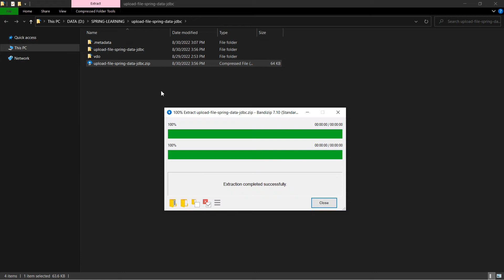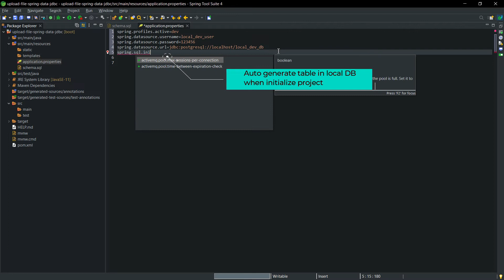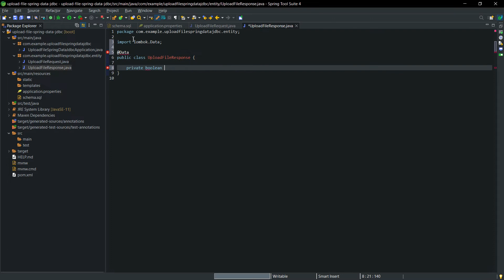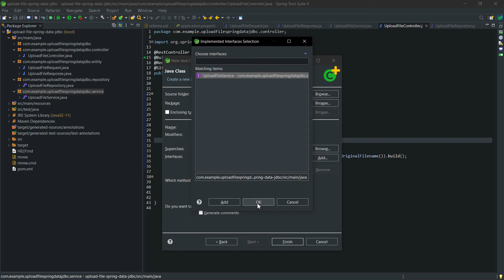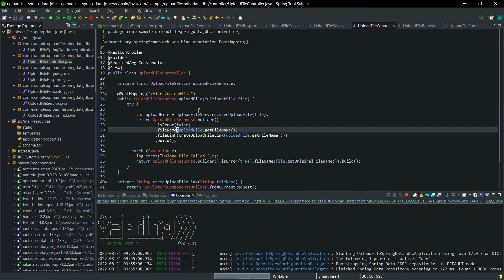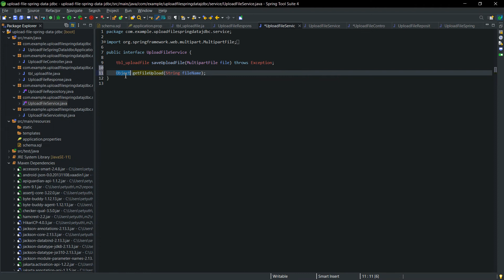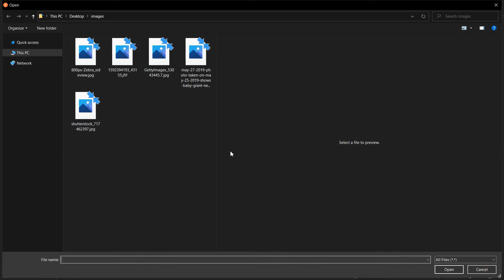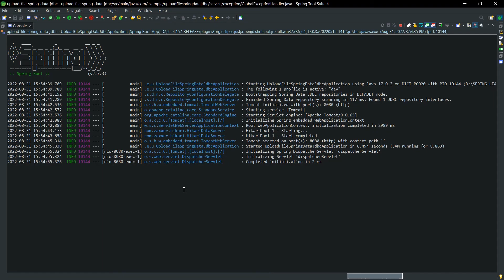Spring Data JDBC: Upload File and Store in Postgres Database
In this video, I will do everything from scratch, such as build Spring Data JDBC as maven project to upload file and store in Postgres Database, Create Postgres Database with new server, new schema and create table to store file from Spring Data project in Postgres Database.

Spring Jar Libraries:
Java: 11
Spring-boot-2.7.3
Spring-boot-starter-data-jdbc-2.7.3
Spring-jdbc-5.3.22
Lombok-1.18.24

* List of each section:

▸｜00:00:00｜ Spring Data JDBC: Upload File and Store in Postgres Database
▸｜00:00:06｜ Set up spring boot maven project from scratch
▸｜00:00:12｜ Add maven dependencies
▸｜00:00:28｜ Save project in your local OS
▸｜00:00:40｜ Import as maven project in Spring Tool Suite 4
▸｜00:00:51｜ Start pgAdmin 4 (To create local postgres database)
▸｜00:01:03｜ Create local postgres database (server + user + db)
▸｜00:03:01｜ Create sql script to generate table
▸｜00:03:21｜ Set datasource connection in properties file
▸｜00:03:56｜ Initialize project
▸｜00:04:19｜ Create entities
▸｜00:05:30｜ Create service
▸｜00:05:51｜ Create rest controller in order to create rest api entpoints
▸｜00:06:10｜ Create rest api to upload file
▸｜00:07:26｜ Create repository interface
▸｜00:07:57｜ Create service implementation
▸｜00:10:55｜ Test rest api to upload file
▸｜00:12:50｜ Create rest api to retrieve uploaded file
▸｜00:14:43｜ Create exception class
▸｜00:15:26｜ Test rest api to retrieve uploaded file by file name
▸｜00:15:53｜ Create rest api to upload multi-files
▸｜00:16:42｜ Test rest api to upload multi-files
▸｜00:18:07｜ Create global exception handler
▸｜00:18:41｜ Test in case file not found, then exception cache
▸｜00:18:53｜ Thank you!

Hope this video can bring you with new idea and happy day...